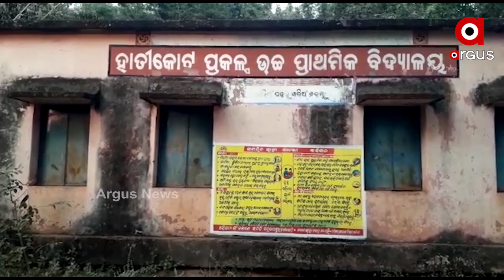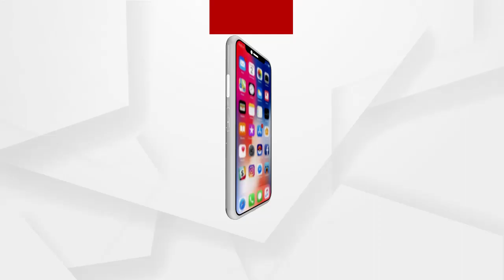କୋରନା ସମୟରେ ମହାଲୁଟ୍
କୋରନା ସମୟରେ ମହାଲୁଟ୍‌ । 8 ମାସ ବିତିଗଲା ହେଲେ ଲୋକଙ୍କୁ ମିଳିଲାନି କାମର ପାଉଣା । ଯାହାକୁ ନେଇ ଜିଆର୍ଏସ୍ ଏବଂ ଠିକାଦାରଙ୍କୁ ଅଟକ ରଖିଲେ ଗ୍ରାମବାସୀ । ଏଭଳି କିଛି ଅଘଟଣ ଦେଖିବାକୁ ମିଳିଛି ମୟୂରଭଞ୍ଜ ବଡସାହି ବ୍ଲକ ଅଧିନରେ ଥିବା ଯଦୁନାଥପୁର ପଞ୍ଚାୟତର ହାତୀକୋଟ୍ ଗ୍ରାମରେ.